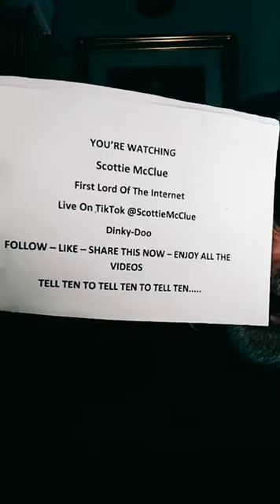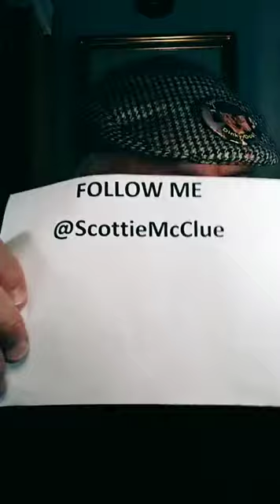#1 #5421 TIKTOK LIVE #1 @ScottieMcClue VIDEO TALK SHOW